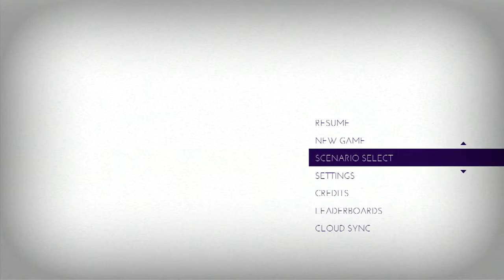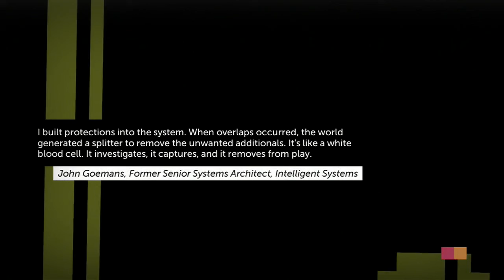Giant Claire? - Part 2 Thomas Was Alone Campaign Walkthrough